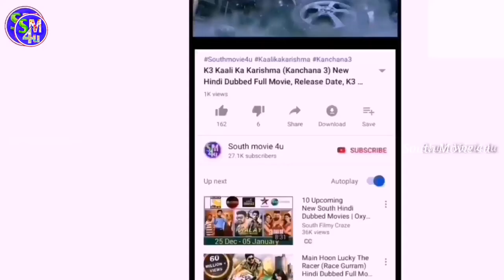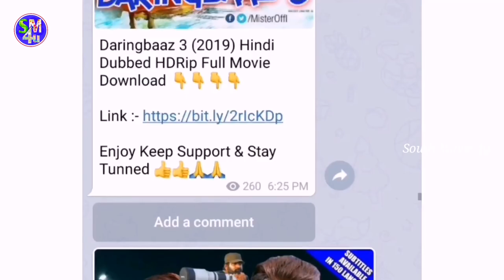Life Mein Twist (Manusuku Nachindi) New Hindi Dubbed Full Movie, Release Date, (Life Mein Twist)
life mein twist (manusuku nachindi) new hindi dubbed full movie

»» Copy Start ««
Title: Music The Best 3
Artist: Justin Seven
Genre: Hip Hop & Rap
»» Copy End ««